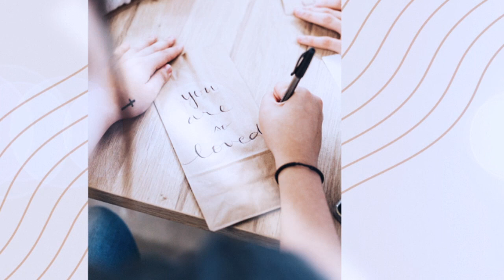Choose Love Devotional | Monday, April 20 | Day #1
Reflections on the beauty and power of love. Love is everything, and we can choose to grow in being more loving each and every day.